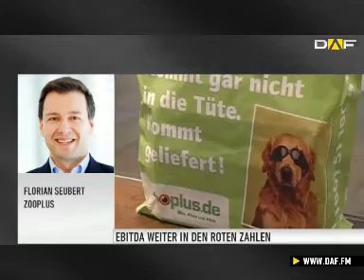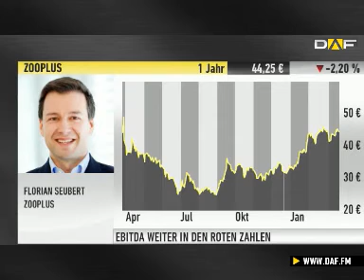Zooplus-Gründer Seubert: Es wird 2013 mit den Gewinnen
Mit der schwarzen Null beim EBITDA hat es 2012 noch nicht geklappt. Dafür ist die Gesamtleistung im abgelaufenen Geschäftsjahr um gut 30 Prozent auf 335,6 Millionen Euro gestiegen. Im laufenden Geschäftsjahr will Zooplus eine Gesamtleistung von 400 Millionen Euro erzielen (+19 %). Dann soll auf jeden Fall auch mit den Gewinnen klappen.